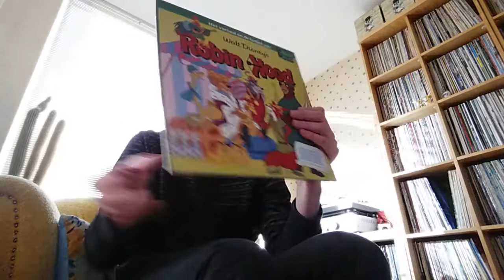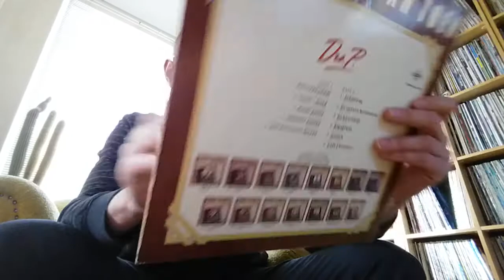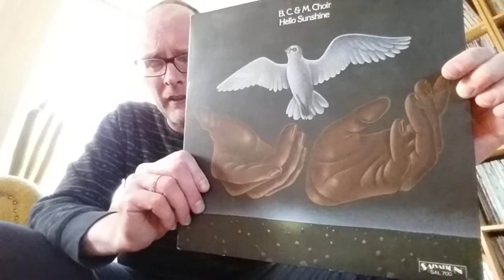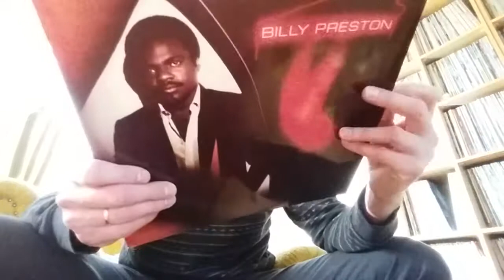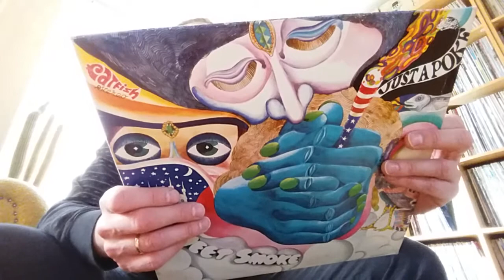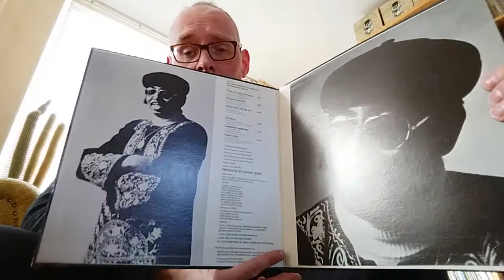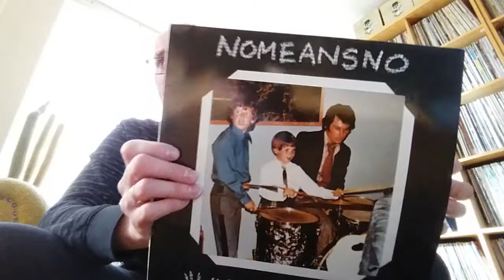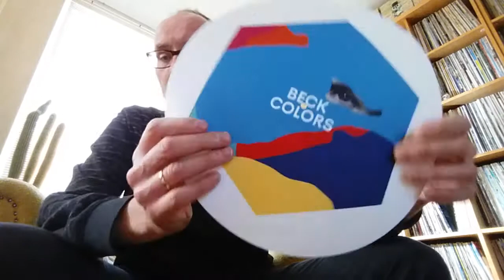Vinyl Update: A Record-Fair, Thriftstore Records and New Stuff